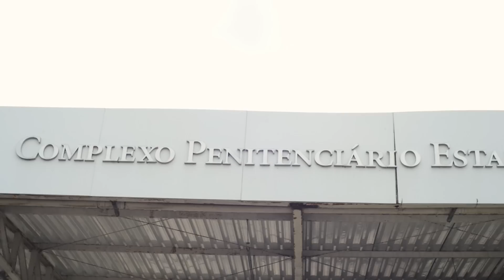Ap. Luiz Henrique prega no Presídio. Impactante!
pregação apóstololuizhenrique cultoaovivo Hoje 22/12/2018 estivemos no antigo IPPS Instituto Penal Paulo Sarasate em Aquiraz, hoje Unidade de Triagem do Penal do Governo do Estado do Ceará. Um local marcado em sua história por rebeliões e crueldades, hoje recebeu a visitação do Espírito Santo.